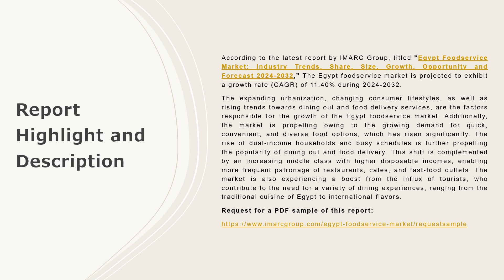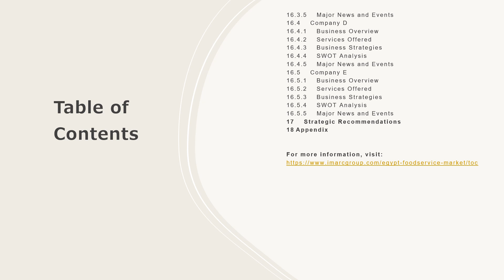Egypt Foodservice Market Size, Share, Trends, Growth, And Forecast 2024-2032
Get in-depth analysis of the Egypt foodservice market report 2024!  In this comprehensive report, we provide insights into the key trends, market dynamics, and growth opportunities shaping the industrial burner industry. Whether you're a industry professional, an investor, or looking to know about the market trends, this report is your go-to resource.

Key Highlights:

Egypt Market Overview: Get insights into the historical and forecast data of the Egypt foodservice market
Industry Segment Analysis: Understand Industry Segmentation based on market based on foodservice type, outlet, and location.